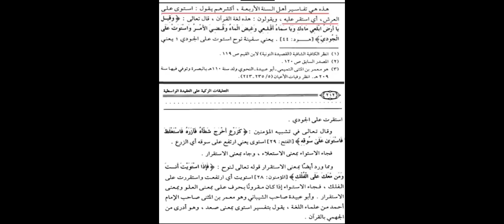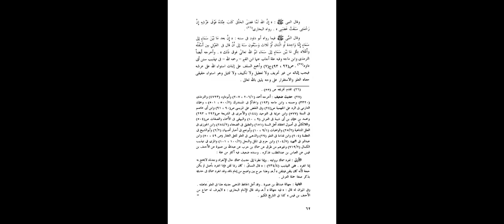Albani: "Uthaymeen Gave Allah Human Attributes"